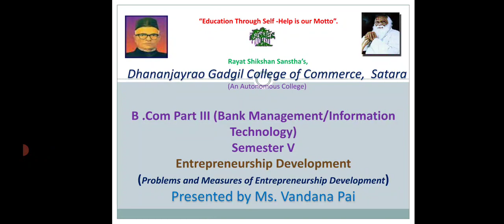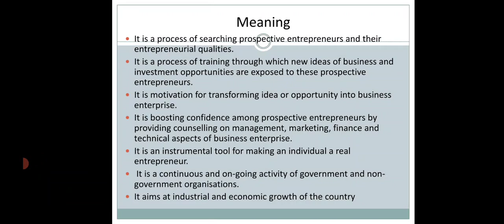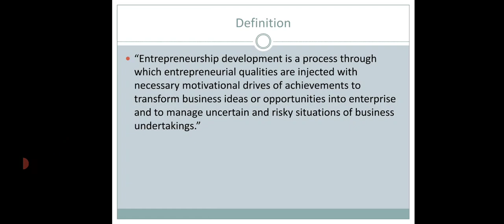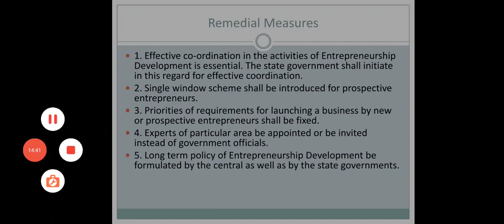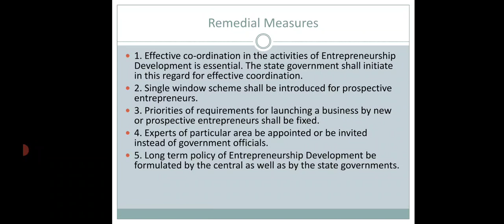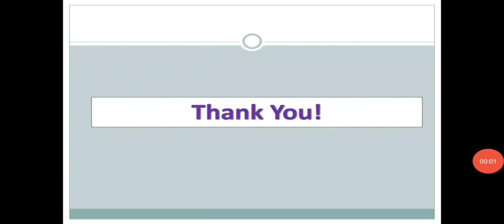B.Com III Bank Management Semester V Entrepreneurship Development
Remedial Measures of Entrepreneurship Development